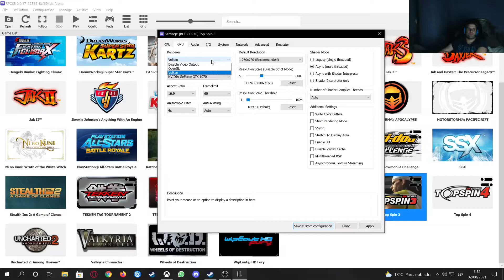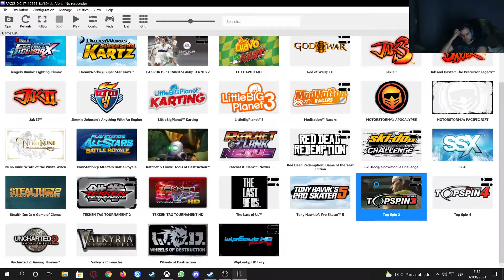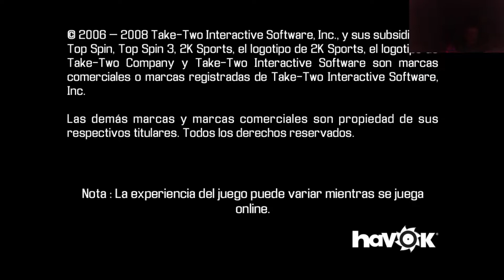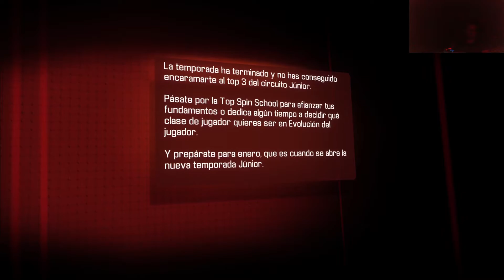Top Spin 3 - Ganando torneo